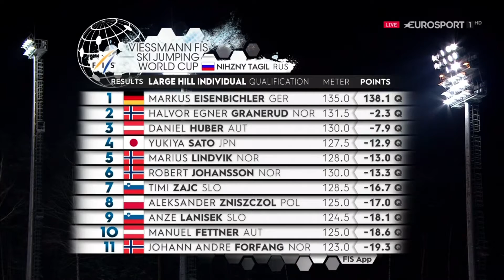Skispringen Nizhny Tagil: Markus Eisenbichler gewinnt die Qualifikation vor Halvor Egner Granerud